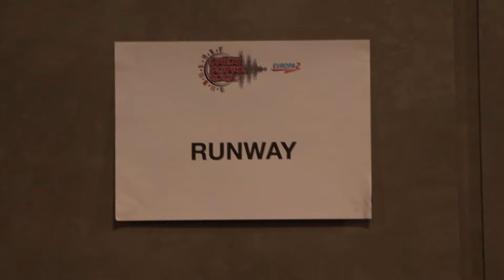Runway - In Jail (🥈🥈🥈 Vicemistři ČR 2024 🥈🥈🥈)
Takhle jedou naši dospělí v základní lize a kategorii Great Freestyle na "Finále Taneční skupiny roku 2024" konaném v Praze 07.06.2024.
Choreografie: Veronika Študentová a Eunika Rucká

(časové značky až zítra)

Věková kategorie: Dospělí
Kategorie: základní liga / Great Freestyle

Záznam a střih: Ondřej Havelka